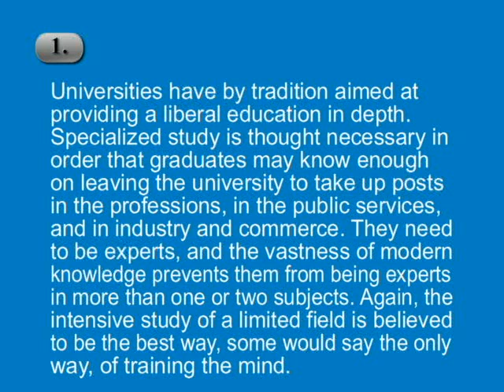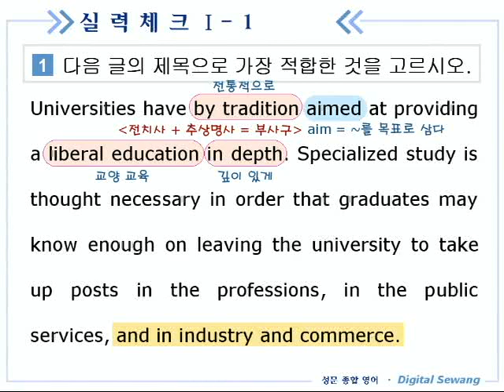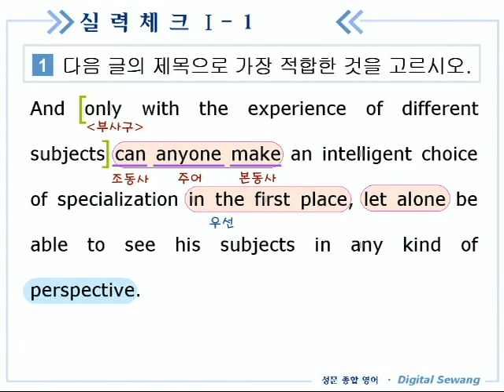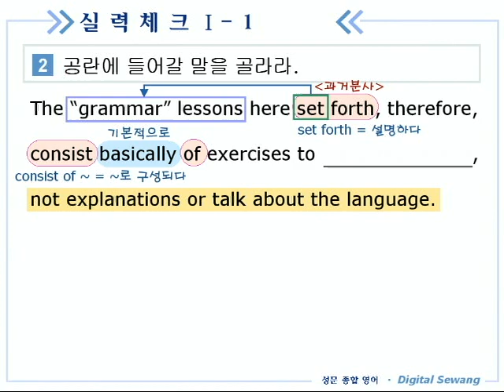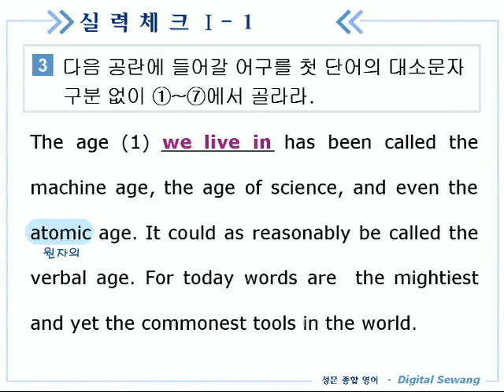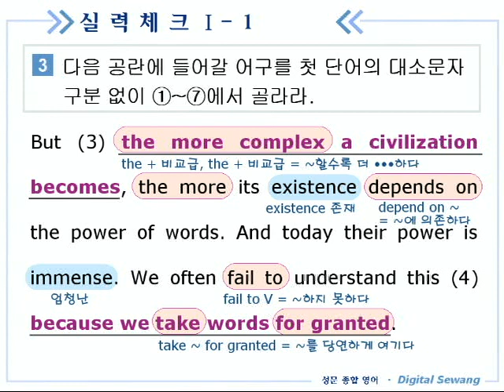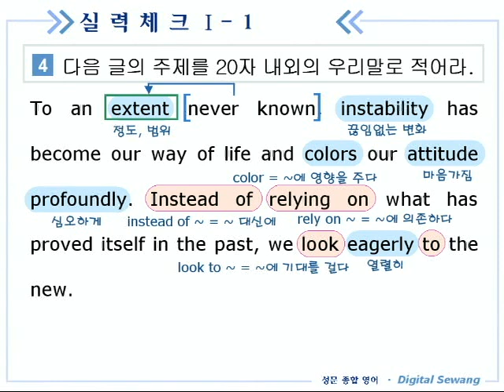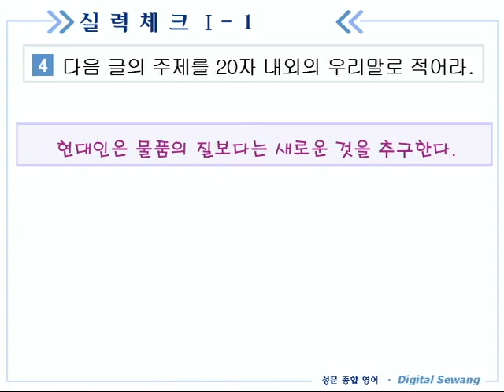종합영어 16장 3실력체크1